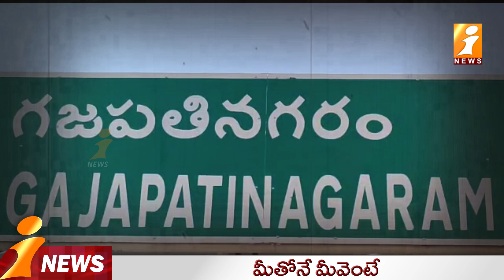Vizianagaram Politics || వారిద్దరి కలయికతో పూర్వ వైభవం వస్తుందా..? || Loguttu || iNews